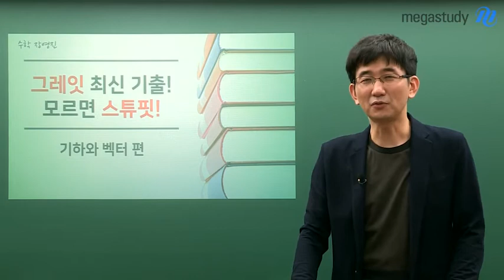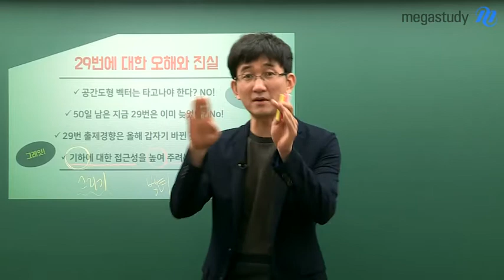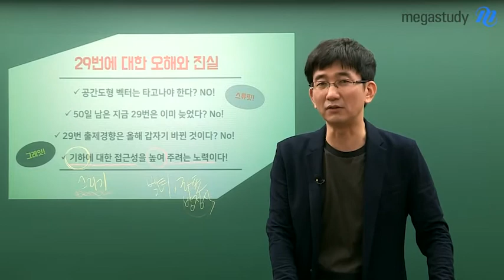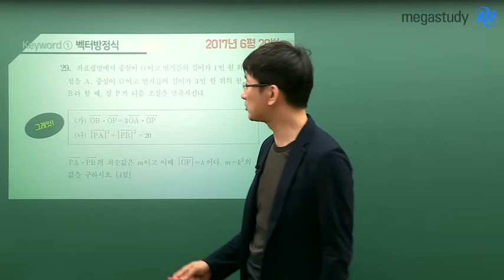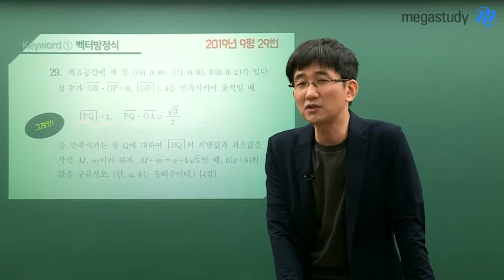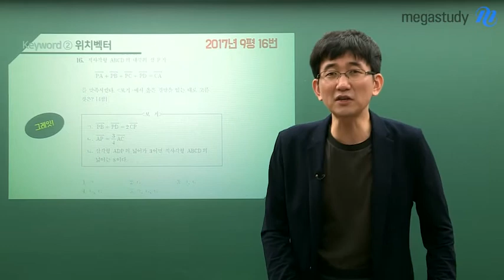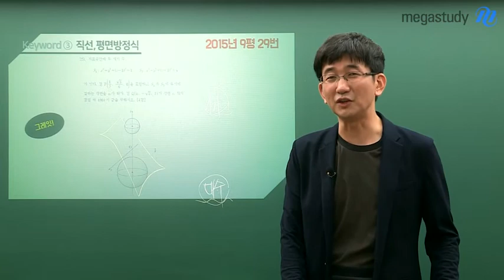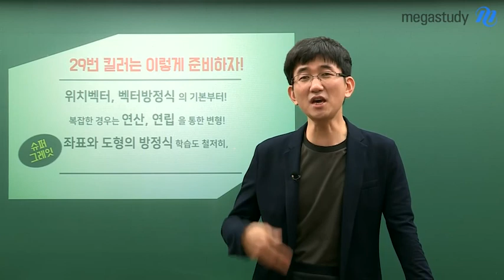[메가스터디] 수학 장영진쌤 - 그뤠잇 최신기출! 모르면 스튜핏!(기하와벡터편)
# 메가스터디 # 수학 장영진

최.신.기.출.을 한다고?? 그뤠잇!!!

모른다고?? 스튜핏!

당연한 말인데...

50일도 남지 않은 이 시점에서,

기출을 하는게 맞는 것인가? 실모를 푸는게 맞는 것인가?? 고민이 되는 너는 반드시 볼 것!!

총 3탄으로 구성된 장영진 선생님의 최신 기출에 관한 이야기

 (2탄) 기하와벡터 check!!

    L 기하와벡터에서 꼭 공부해야 하는 3가지

     L 최신 기출을 보는 그뤠잇한 방법 大공개!

     L 기하와벡터 킬러는 이렇게 보자!

 (3탄) 확률과 통계 (coming soon)

여러분 파이팅!!! ^-^ b